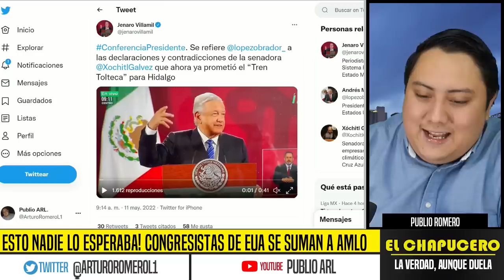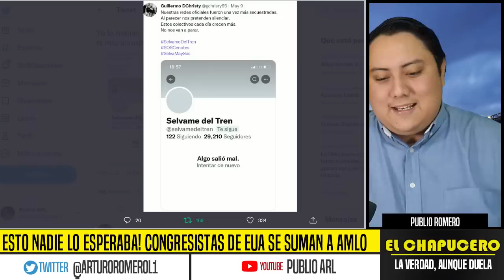DESPIDEN A DERBEZ! CLAUDIO X QUIERE CONSTRUIR SU PROPIO TREN. YA NO LE SIRVEN LOS FAMOSOS. INSÓLITO